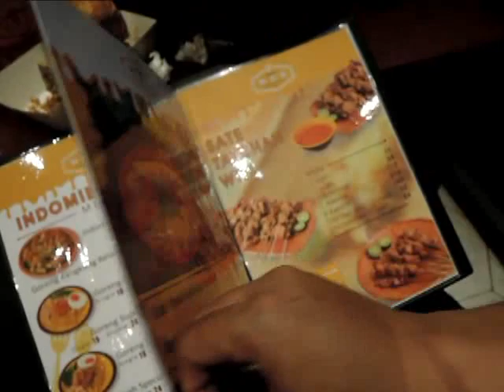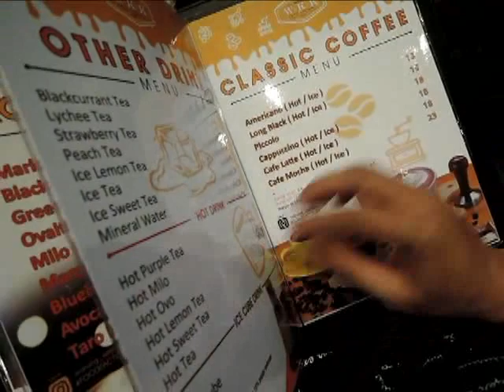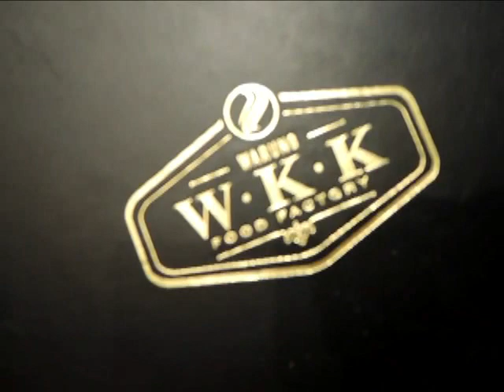Mencicipi Hidangan di WAKAKA Food Factory Cibinong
WAKAKA Food Factory adalah tempat makan yang sedang hits saat ini, dengna konsep cafe yang mana kita bebas duduk berjam-jam selama makanan/minuman masih ada di meja kita.

Pada hari kamis, 13 Desember, Ocehanburung Channel berkesempatan untuk mencicipi semua hidangan yang disediakan oleh WAKAKA Food Factory yang akan Grand Opening Cabang terbarunya yang berlokasi di Cibinong Bogor, (sekitar 400 meter dari SMA 1 Cibinong).

Area yang luas, makanan yang sangat cocok dengan lidah Indonesia, membuat WAKAKA adalah saingan terberat dari salah satu Restoran anak muda yang  memiliki konsep yang sama.

Jadi, jangan sampai ketinggalan...

WKK Food Factory di Jl. Mayor Oking Jaya Atmaja, Ciriung, Cibinong, Bogor.